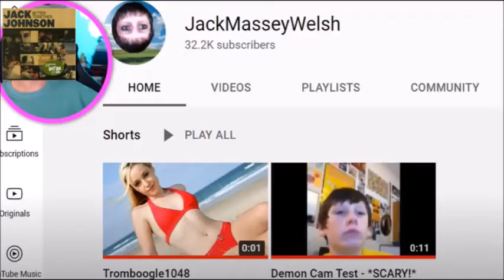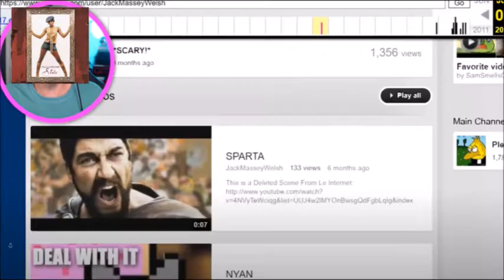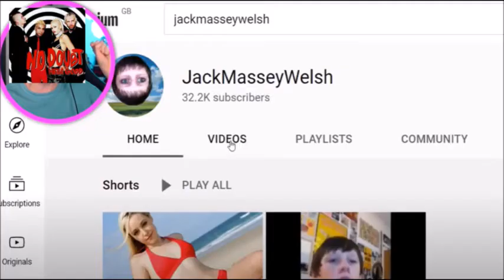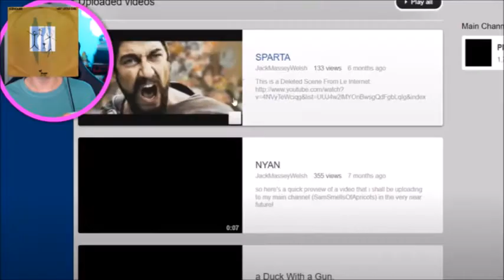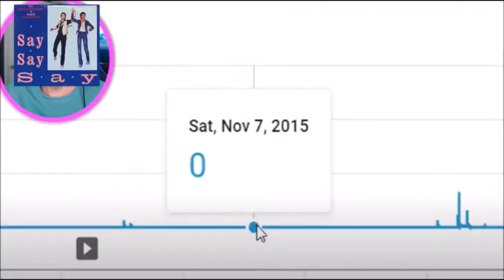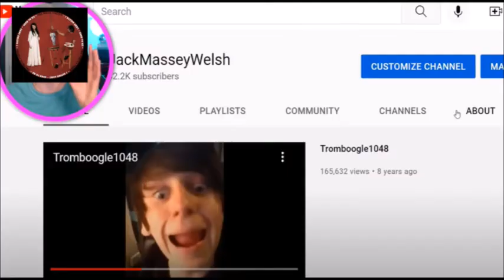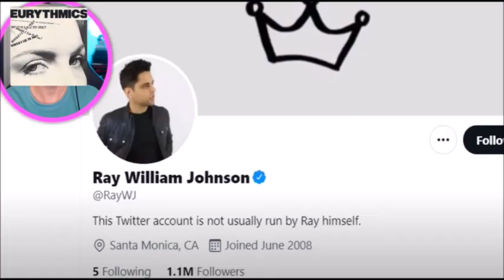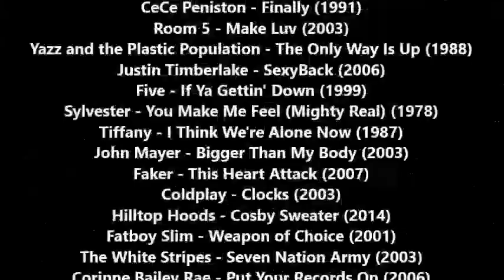I Found The Password to my FORGOTTEN Youtube Channel (CDs Version) (by JackSucksAtLife)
Jack found his password for his old and forgotten channel!